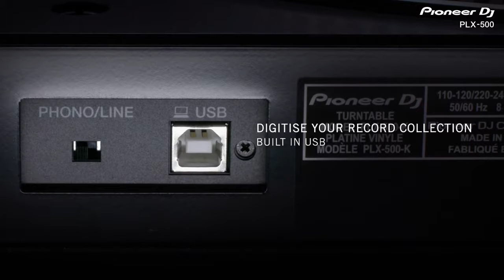Pioneer PLX-500 - анонс винилового проигрывателя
Видео-обзоры современноС выпуском новой виниловой вертушки Pioneer PLX-500 диджеи и меломаны получают отличное решение по доступной цене. PLX-500 можно использовать сразу "из коробки", просто подключив через линейный выход к вашей саунд-системе или активным мониторам без внешнего усилителя.

-Прямой привод с высоким крутящим моментом.
-Высококачественный аналоговый звук.
-Встроенный USB выход для оцифровки записей.
-Крышка для защиты от пыли в комплекте.
-Выпускается в двух цветах (черный / белый).
-Хедшелл PC-HS01-S в комплекте. й шоу-техники